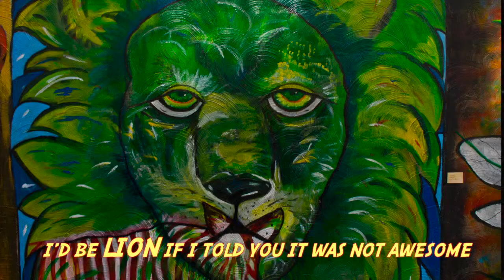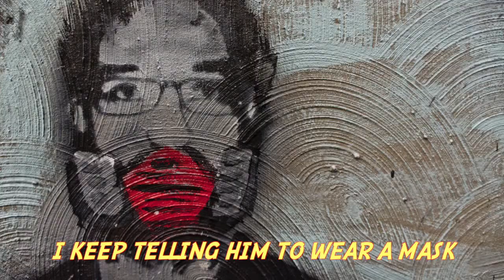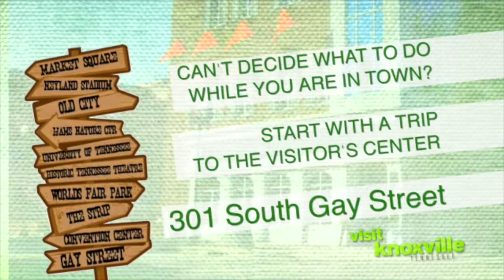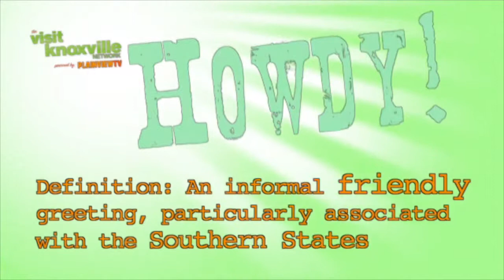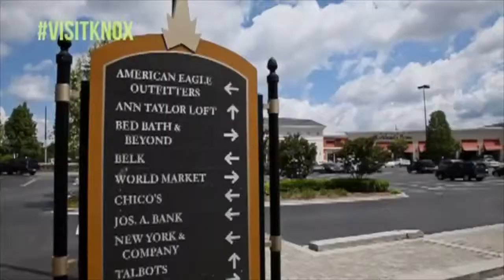Visit Knoxville Network Sample loop ~ Hilton Garden Inn